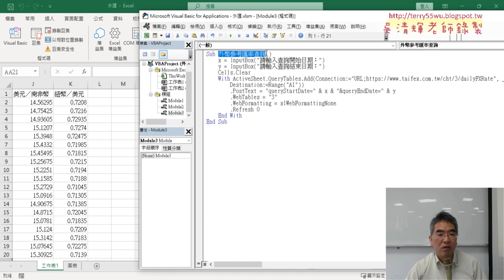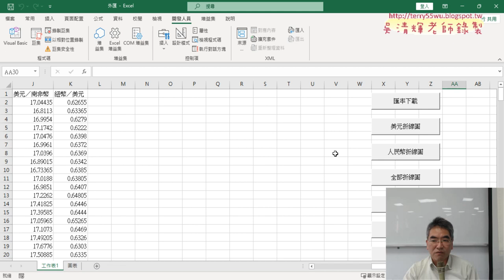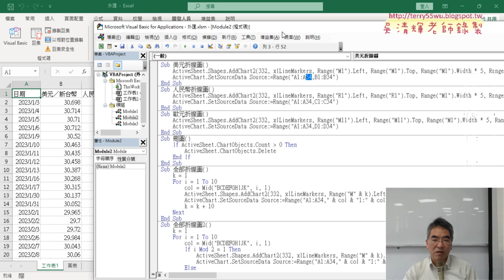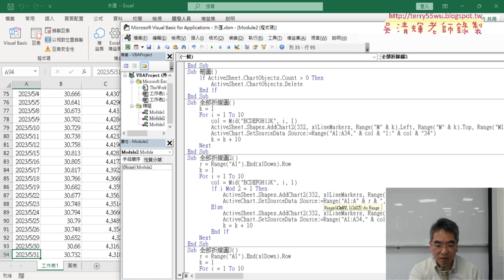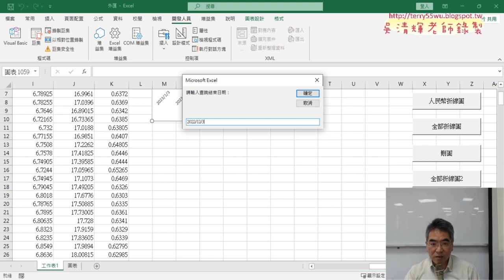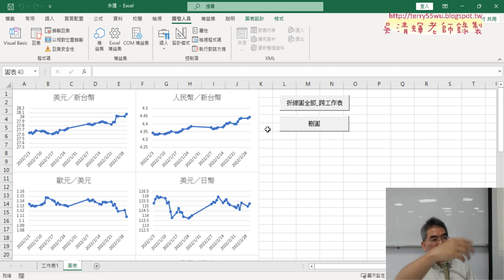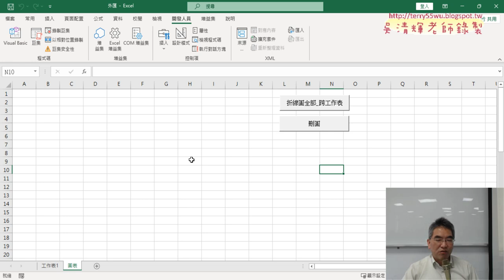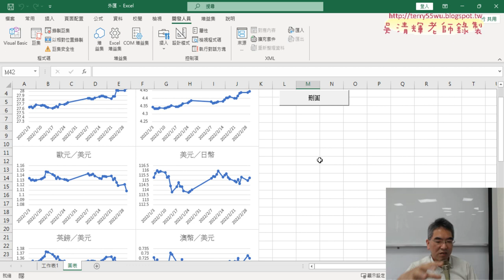04 增加向下追蹤列與三欄與跨工作表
上課內容：
01_重點複習與改為期交所網頁資料動態查詢
02_增加起訖日期的輸入方塊與繪製兩欄折線圖
03_將折線圖改為分為兩欄顯示圖表
04_增加向下追蹤列與三欄與跨工作表

課程理念：
1.以循序漸進的方式, 透過詳細的說明和實用的50個Excel VBA範例,
2.進而解說EXCEL與資料庫的結合，甚至將EXCEL當成資料庫來使用，

吳老師  112/6/1